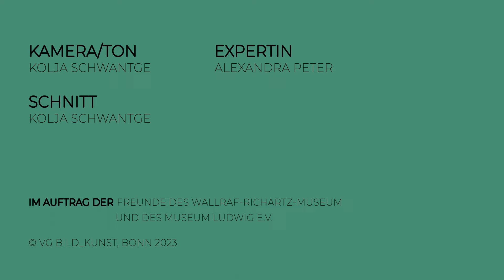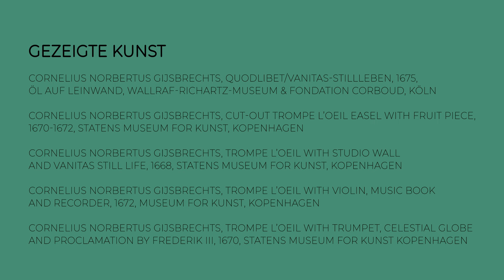Die Kunst der Augentäuschung mit Alexandra Peter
Die Kunst der Augentäuschung – Cornelius Norbertus Gijsbrechts „Quodlibet mit Briefen, Kämmen und blauer Papierrolle“.
Ende des 16. Jahrhunderts entwickelt sich das Stillleben zu einer autonomen Bildgattung in Europa. Die Bildarrangements mit leblosen, teilweise täuschend echt gemalten Objekten aller Art erfreuten sich großer Beliebtheit. Besonders in den Niederlanden, mit seiner städtisch-bürgerlichen Kultur, florierte der Handel mit Werken dieser Art. Den Höhepunkt der Stillleben-Malerei bildet wohl das Trompe-l’œil, was übersetzt aus dem Französischen so viel wie „Augentäuschung“ bedeutet. Ein wahrer Meister dieser illusionistischen Malerei war der Künstler Cornelius Norbertus Gijsbrechts (um 1610 – nach 1675). Eines seiner sogenannten „Bildbretter“ hängt im Wallraf und lädt die Betrachter*innen auf ein Spiel der Wahrnehmungen vs. Erwartungen ein.